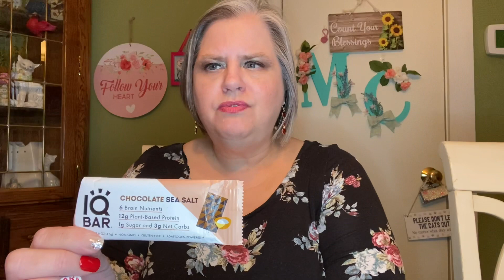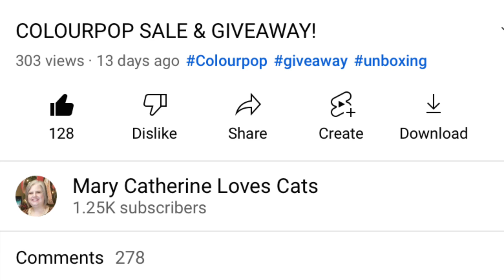Friday Night Gab 2/11/22 & Winner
Friend Mail:
Mary Flanagan